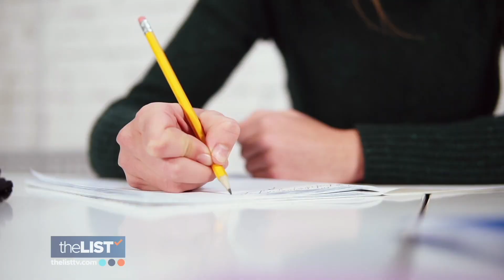Three Amazing Movies Written by Female Screenwriters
Representation plays an important role in today's world, and while Hollywood has a lot of leading ladies on-camera, there are also some behind the scenes doing great work. We're celebrating female-written films with Rotten Tomatoes correspondent, Naz Perez.